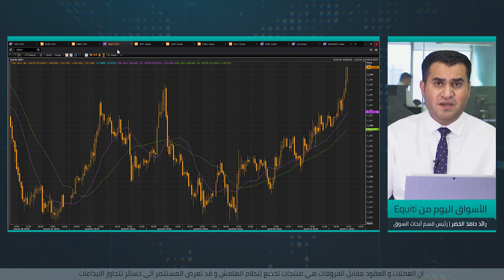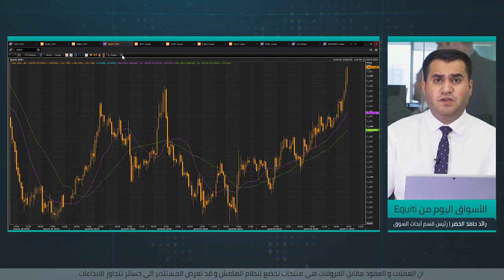فرص عديدة في الأسواق تحت تأثير البيانات المنتظرة والتوتر الجيوسياسي